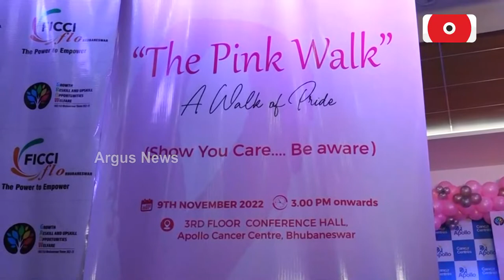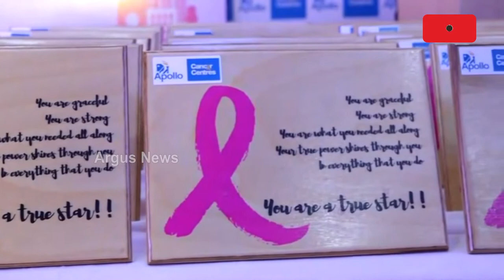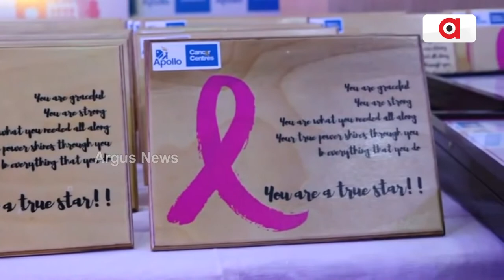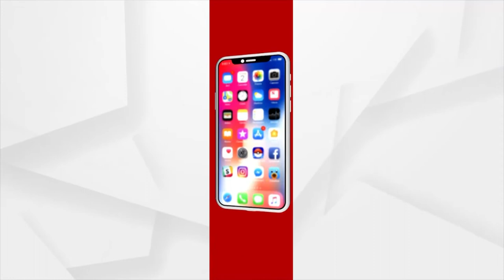ଆପୋଲୋ କର୍କଟ କେନ୍ଦ୍ରରେ ଆୟୋଜିତ ହୋଇଛି ଗୋଲାପୀ ଚାଲ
ସର୍ବୋତ୍ତମ ଘରୋଇ କର୍କଟ ଚିକିତ୍ସା ଡାକ୍ତରଖାନା ଆପୋଲୋ କର୍କଟ କେନ୍ଦ୍ରରେ ଆୟୋଜିତ ହୋଇଛି "ଗୋଲାପୀ ଚାଲ"। କର୍କଟ ରୋଗୀ ମାନଙ୍କ ମଧ୍ୟରେ ଏକତା ଦେଖାଇବା ତା ସହ ସ୍ତନ କର୍କଟ ବିଷୟରେ ସଚେତନତା ସୃଷ୍ଟି କରିବା ପାଇଁ "ଗୋଲାପୀ ଚାଲୋ " ଆୟୋଜିତ ହୋଇଥାଏ. ।